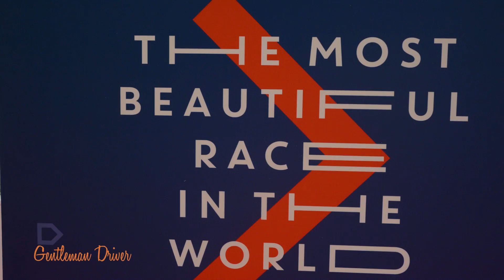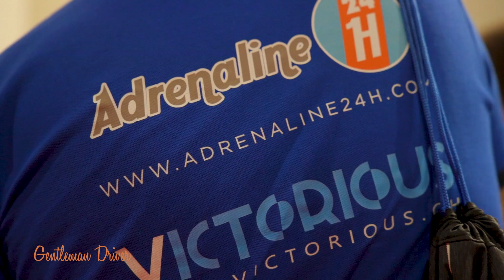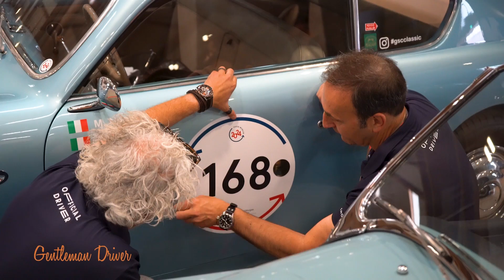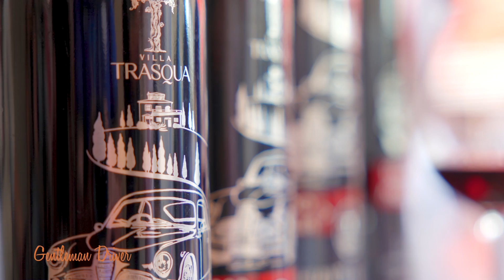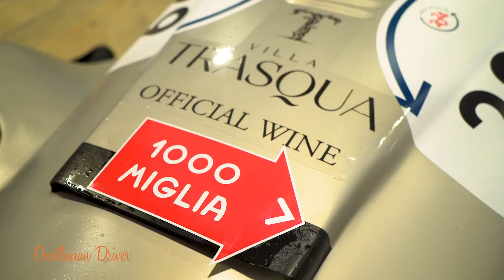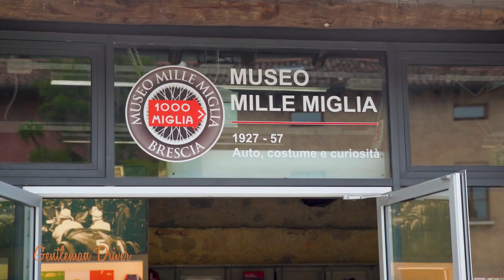SPECIALE 1000 MIGLIA ESTRATTO DA GENTLEMAN DRIVER N.181 IN ONDA DA VENERDì 13 SETTEMBRE 2024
ATTENZIONE QUESTA PUNTATA IN ONDA SU SKY+ 814
SPECIALE 1000 MIGLIA ESTRATTO DA GENTLEMAN DRIVER N.181 IN ONDA DA VENERDì 13 SETTEMBRE :
-1000 Miglia 2024:il video racconto prima parte
-Gentleman Driver è trasmesso sul canale SKY+ 814 sulla piattaforma web e App MS Plus, non una frequenza generalista ma un canale tematico, interamente dedicato al motorismo e seguito da un pubblico completamente in target con gli argomenti trattati, e su Tivusat MSSPORT.
Il programma va in onda il venerdì sera alle 22,55 ogni mese e a seguire, in replica televisiva tutti i giorni fino alla puntata successiva, coprendo tutte le fasce orarie: sabato ore 11,30, domenica ore 23,00, lunedì ore 14,30, martedì ore 8,00, mercoledì ore 15,30, giovedì ore 20,00, per due settimane.